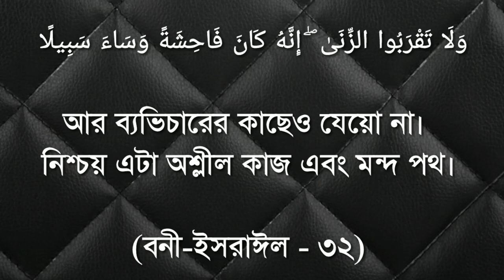Facebook Live অশ্লীলতা নোংরামী ও বেহেয়া পণ্যার অন্যতম মাধ্যম Facebook Liveᴴᴰ┇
Facebook Live Pornism is one of the most dirty and spoiled products of Facebook Live

फेसबुक लाइव पोर्निज्म फेसबुक लाइव के सबसे गंदे और खराब उत्पादों में से एक है।

🎙সাহিনুর রহমান

🎙Sahinur Rahaman

🎙साहिनूर रहमान